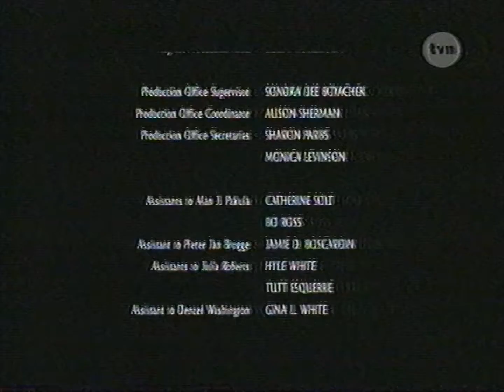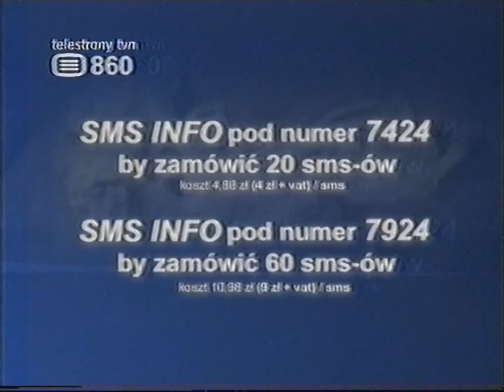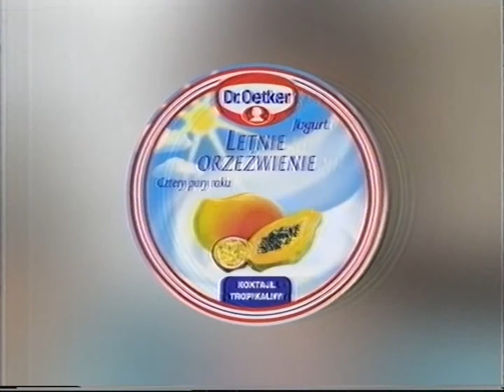TVN - Zapowiedzi, ident, reklamy i ogłoszenie wyborcze z 29 lipca 2005 (4)